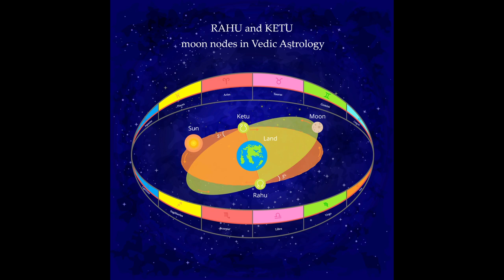Mit üzen neked ez a Telihold?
Telefonos elérhetőségem jóslásra:
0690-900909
750Ft/Perc

Átutalás:
Erste Bank
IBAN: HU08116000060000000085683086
BIC: GIBAHUHBXXX
Tulajdonos: Dendera Susanna Medici
Kép: shutterstock/EcoLife/KajaNi/Gorbasch Varvara/Maximiliam cabinet/Mathias Berlin//Marcel Clemens/Alphallon/D EARDE/muratart/AstroStar/Boilko Olha/Suranitah/WildSnap/Ironika/Jacky Brown/alphaspirit/NARUCHA KLINUDOM/Alexandre Sviridov/Alina Kruk/Marck Dovas/Irina Alexandrovna/ Cavan images/iDEAR Replay/ANEK SANGKAMANEE